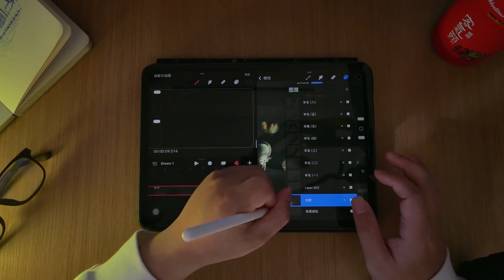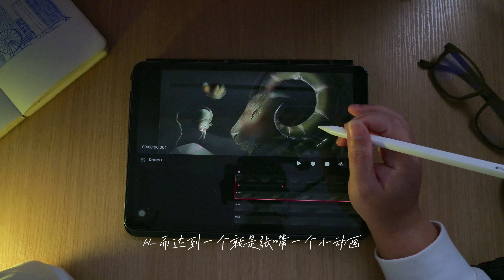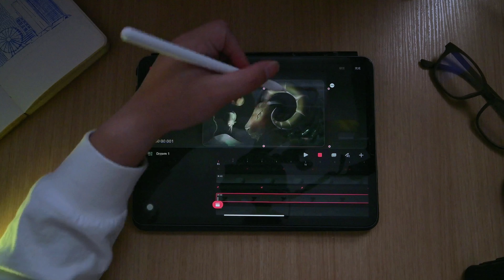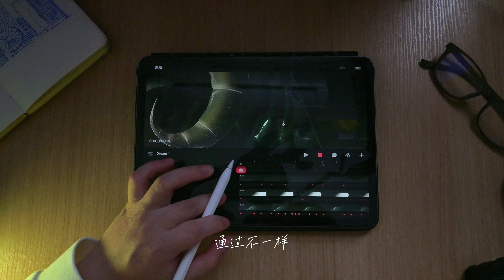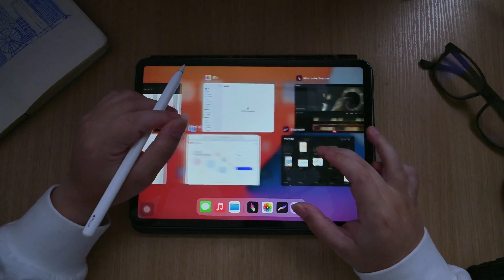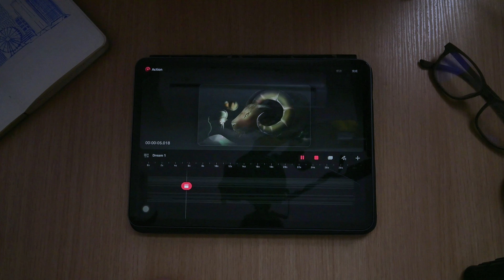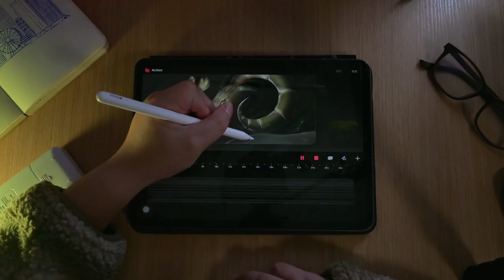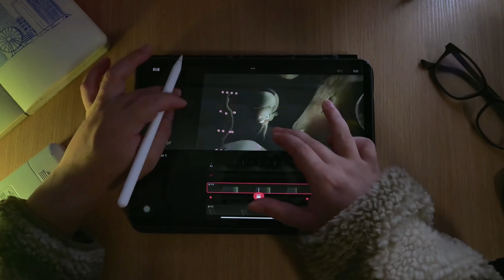Procreate Dreams实战教程（二）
这个视频会讲到：
1.遮罩动画
2.复制轨道

当我看到Procreate Dreams的时候，我内心就充满着兴趣。因为这就是我一直以来想要在平板实现的事情，所以就迫不及待制作教程分享。我把我这一天所探索出来的干货都说出来喇，之后会有更多的分享！敬请期待！三连！！！！！！！❤️❤️❤️

【🟨操作界面】
播放区：预览动画
动画区：任意移动、缩放、旋转操作都会实时记录关键帧
图层区：可以用画笔框选图层进行编组
绘画区：和Procreate一样（有笔刷、涂抹、橡皮擦）

【🫲手势交互】
撤回：两根手指同时点击屏幕，长按是多次撤回。
重做：三根手指同时点击屏幕，重做是多次重做。

【❓你可能不知道】
遮罩：蒙版-图层遮罩，遮罩层需要放置在被遮罩物体图层的上面。